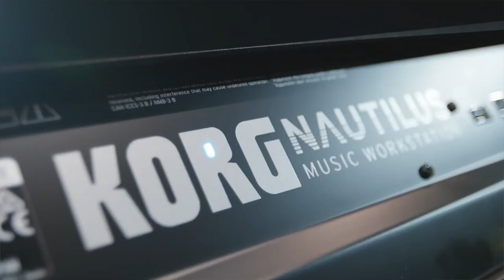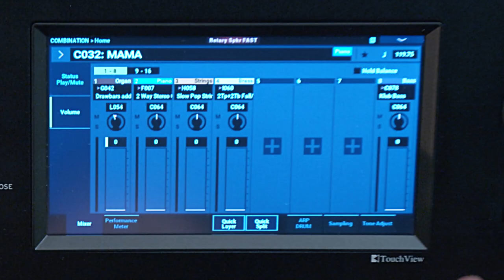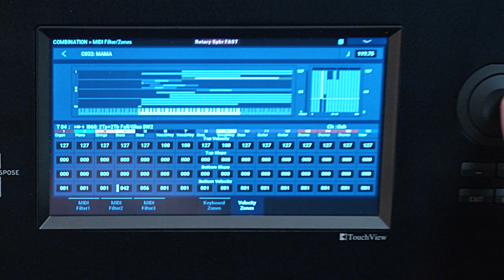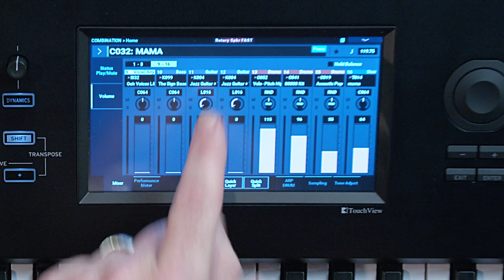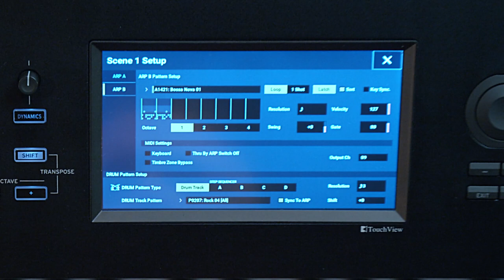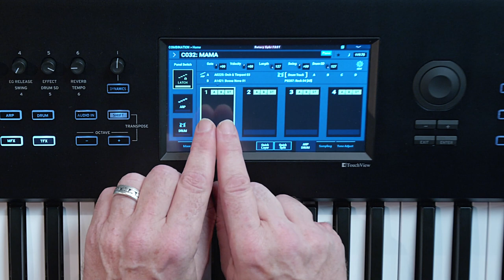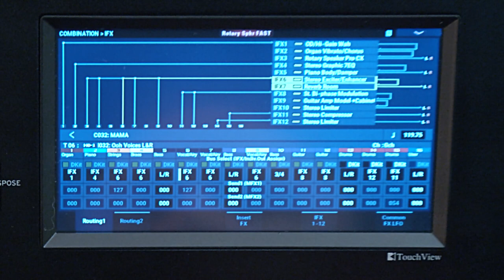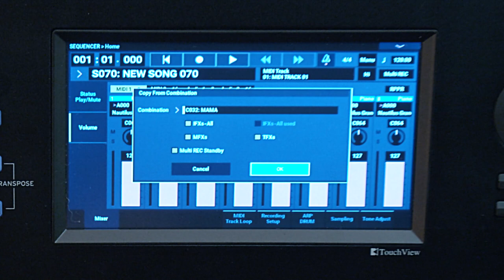Michel Deuchst présente une combinaison démo sur le KORG NAUTILUS - Vidéo 1/3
Michel Deuchst nous explique ses trois combinaisons sur le KORG NAUTILUS.
Découvrez toutes les fonctionnalités de la workstation KORG NAUTILUS avec Michel Deuchst

Une présentation complète du clavier KORG NAUTILUS, la workstation de chez KORG dans la ligné du célèbre KRONOS.

FICHE TECHNIQUE
- HD-1 : synthétiseur haute définition (banque PCM et table d'onde)
- AL-1 : modélisation d'un synthétiseur analogique polyphonique
- CX-3 : modélisation d'orgue à roue phonique
- STR-1 : modélisation de cordes pincées
- MS-20EX : modélisation du légendaire MS-20
- PolysixEX : modélisation du célèbre Polysix
- MOD-7 : synthèse FM à 6 opérateurs (waveshaping)
- SGX-2 : piano en streaming direct
- EP-1 : modélisation de pianos électriques

- Échantillonneur
- Séquenceur Midi 16-pistes
- Séquenceur audio 16-pistes
- Section DrumTrack
- Arpégiateur polyphonique
- 12 inserts effets, 2 masters et 2 généraux
- Entrées / sorties : USB type A & B, 6 sorties audio, 2 entrées lignes, Midi In/Out/Thru
- Écran tactile couleur 7"